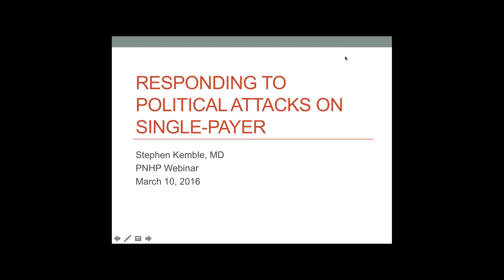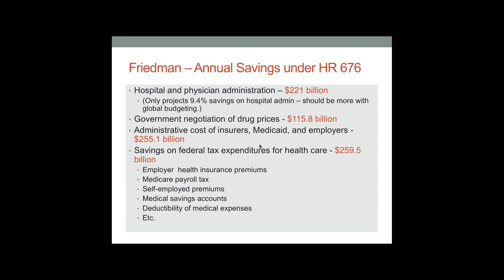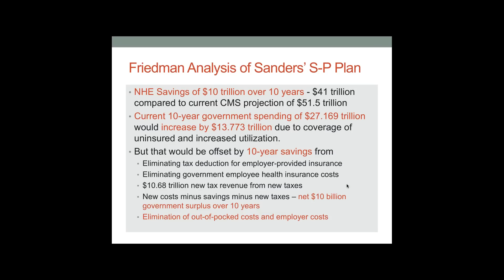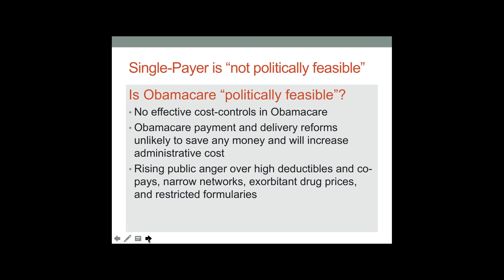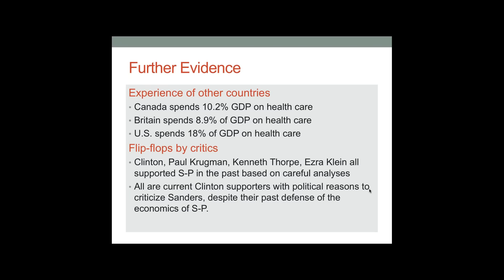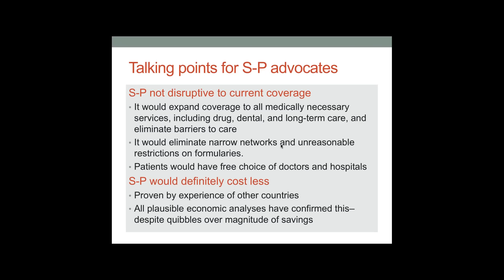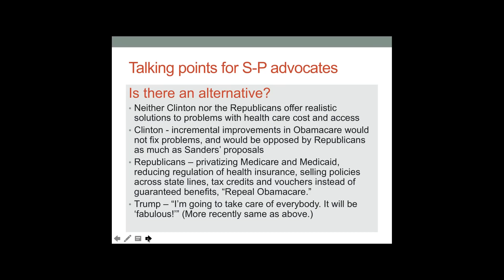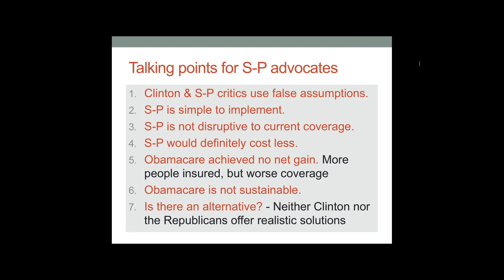Webinar: Responding to Attacks on Single Payer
Dr. Stephen Kemble leads a discussion on the financial, political, and logistical benefits of single payer in an effort to counteract the distortions of the 2016 presidential election campaign. This webinar was hosted by PNHP on March 10, 2016. For more information on single payer advocacy, please